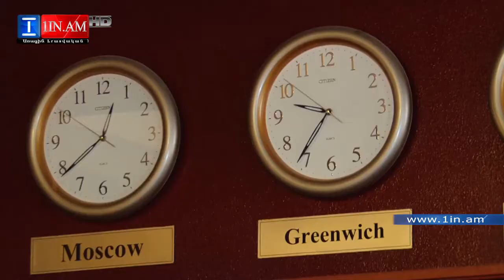Ես կարծում եմ, որ մեկ դոլարը 550-600 դրամի կհասնի. Րաֆֆի Մխչյան